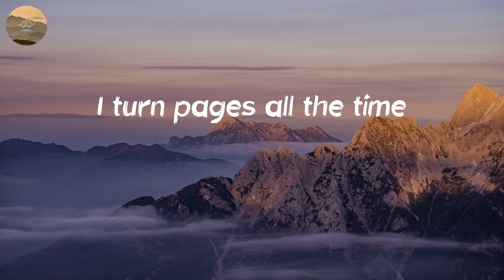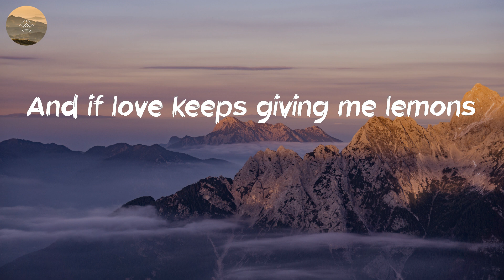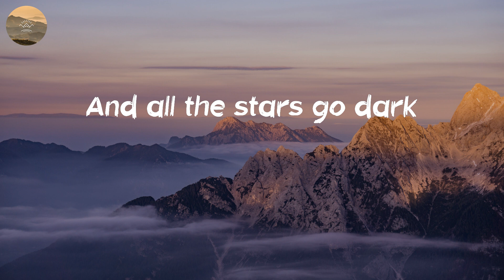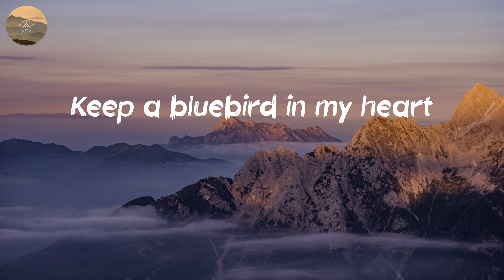Miranda Lambert - Bluebird (Lyric Video)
Keep a bluebird in my heart

🎤 Lyrics: Bluebird - Miranda Lambert:
Yeah, I'm a turner
I turn pages all the time
Don't like where I'm at, 34 was bad
So I just turn to 35
Yeah, I'm a keeper
I keep digging down for the deep
Like the records I'm playing
They might keep you waiting
But you know I'm gonna play 'em for keeps
And if the house just keeps on winning
I got a wildcard up my sleeve
And if love keeps giving me lemons
I'll just mix 'em in my drink
And if the whole wide world stops singing
And all the stars go dark
I'll keep a light on in my soul
Well, I'm a giver
Yeah, and I'm still giving 'em hell
Forgiving's pretty hard
So I made an art out of forgettin' 'em well
Yeah, I'm a rhymer
I can turn twenty cents into a ten
And if I get confused, and I start to lose
I rhyme a dime 'til it all makes sense
I turn the light on in my soul
And keep a bluebird in my heart
Ooh, ooh
And if love starts giving me lemons
Just mix 'em in my drink
I'll keep the light on in my soul
Ooh
And the bluebird sings
Ooh